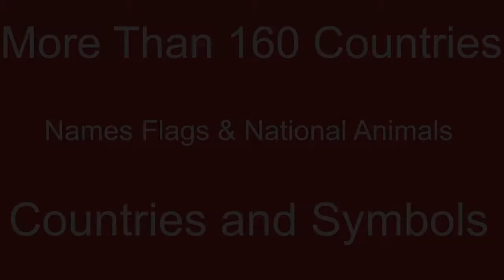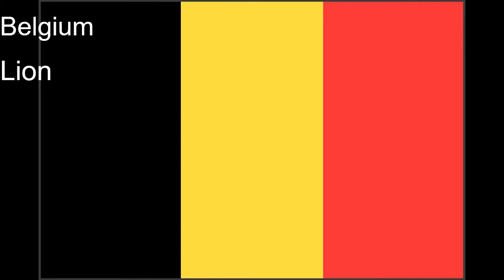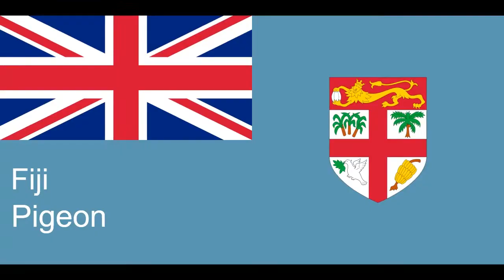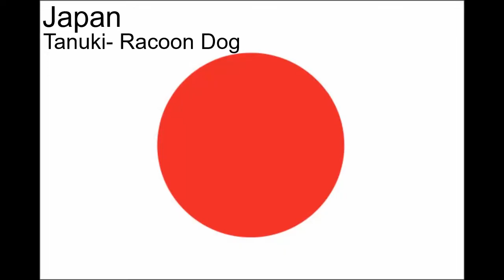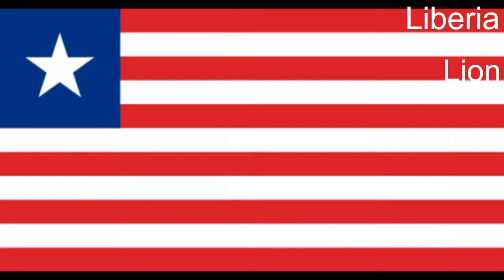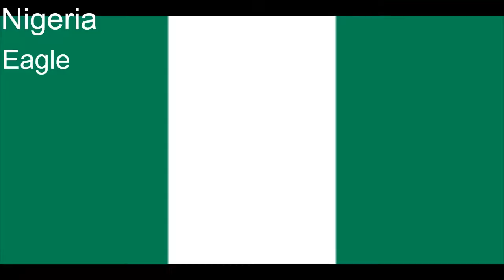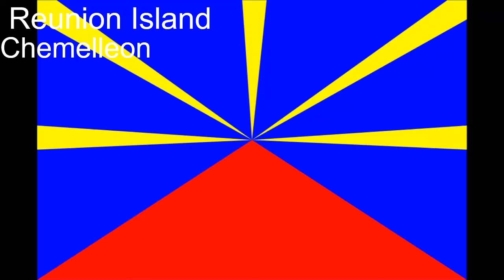National Animals of Countries flags and symbols national animals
Countries, Names, Flags, and National Animals